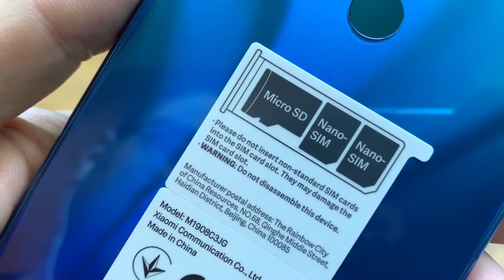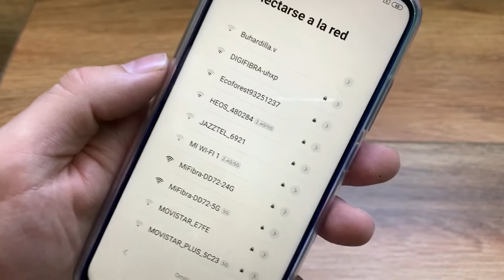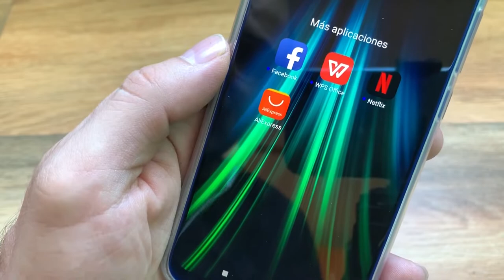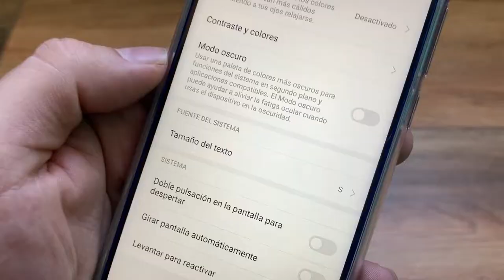REDMI NOTE 8: UNBOXING ESPAÑOL Y PRIMERAS IMPRESIONES. 🤔🤔🤔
Taringa: geekstv